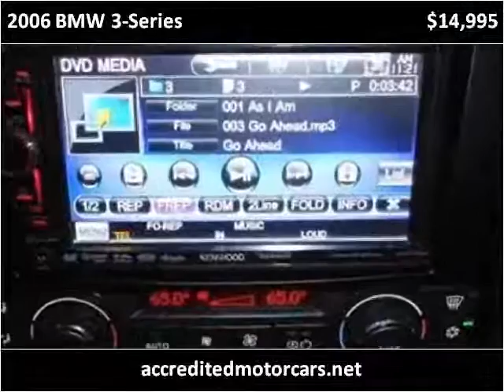2006 BMW 3-Series Used Cars Little Ferry NJ